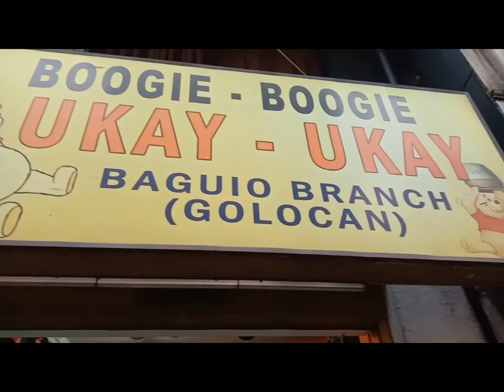EP:141 Daming Jordan Shoes,Adidas,Nike | New Arrival,Solid na Solid | Marami ka Mapipili.low price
boggie - boggie ukay-ukay nee arrival daming shoes solid na solid mababa lng ang price.
location: Tayuman,Manila malapit sa tayuman lrt station